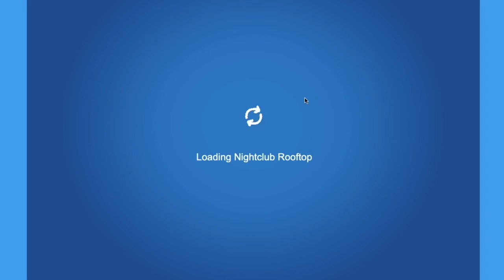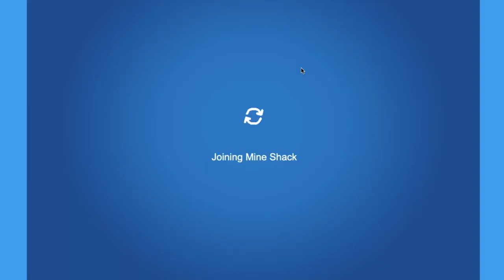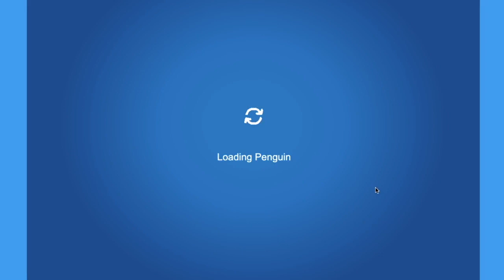Club Penguin Rewritten Music Jam 2020 Guide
In this video, I go through all the rooms decorated in the Club Penguin Rewritten Music Jam 2020 Party.  This is the June 2020 party for CPR.